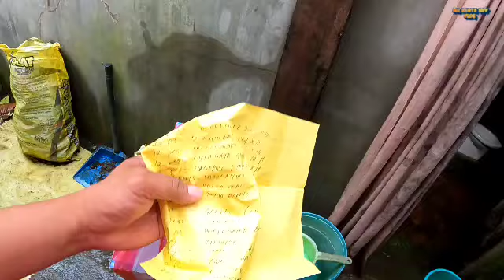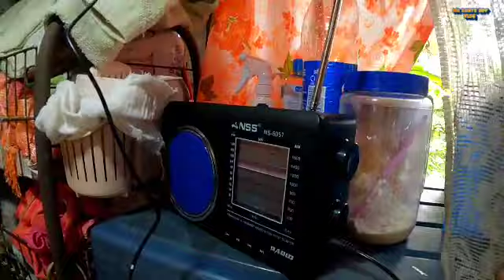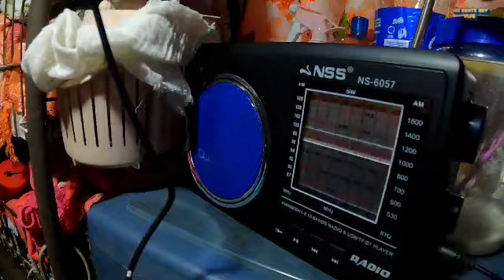Part 3: Tisay nagsisikap' kahit umuulan sa loob ng bahay!